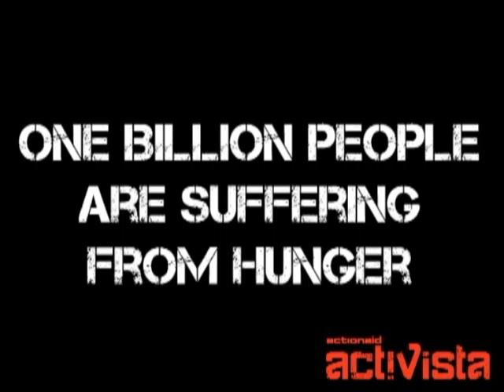Global minute of noise!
On world food day, young activists from around the world made 1 minute of noise about hunger. Activista is  ActionAid's global youth network, fighting for a HungerFREE world.